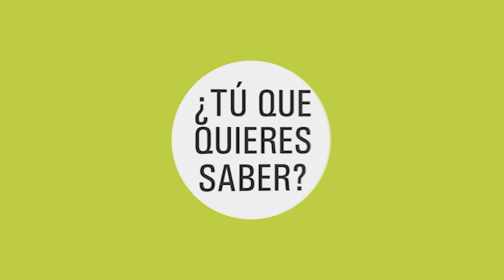El Giroscopio.. -26 11 20- 2/2